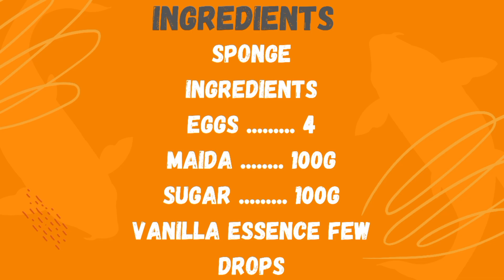How to make tiger theme cream cake | Caremal cake | cakes.valley